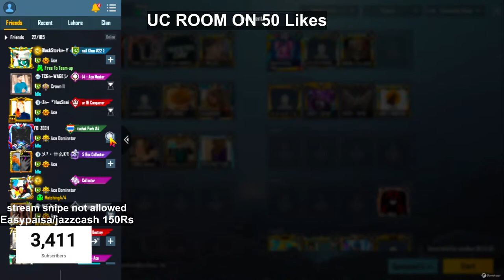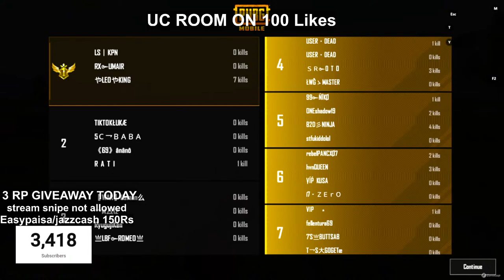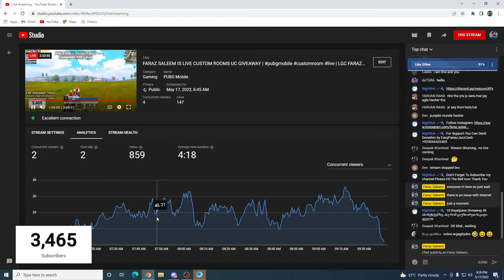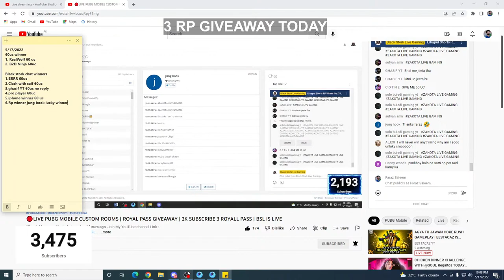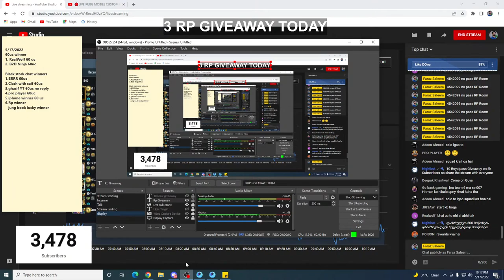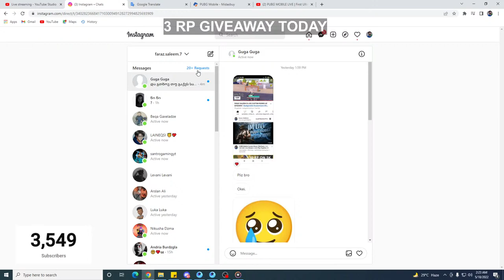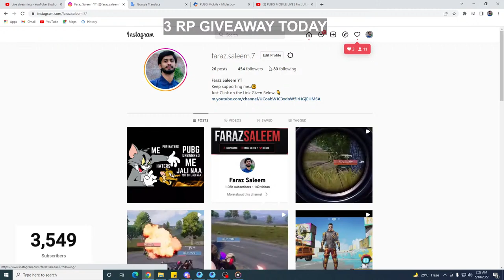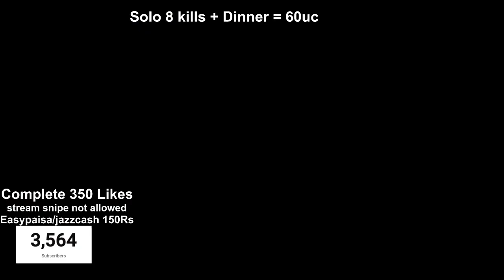FARAZ SALEEM IS LIVE CUSTOM ROOMS UC GIVEAWAY | May 17 | LGC FARAZ YT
Asslam.u.Alaikum...!
Welcome To All Of YOU Today You Will watch An Epic Clash Among the Players with ragnarlivegaming . There can only be 1 Winner, Let's Go.

PUBG ID Name : FarazSaleemYT
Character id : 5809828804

PUBG ID Name : LGC Faraz YT

PC Specs:
i7 4790k
16gb Ram Gskill Tride
128 ssd 500 hdd
Asus Z97 Pro Gamer Motherboard
Rx 570 4gb Graphic card

pubg live custom rooms pubg mobile live
custom room pubg mobile live pakistan
pubg live custom room new,